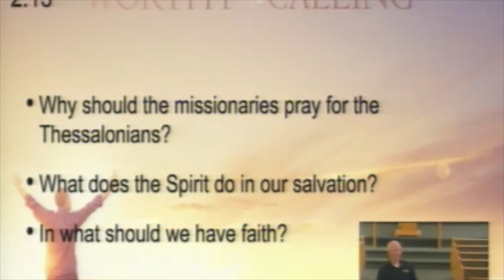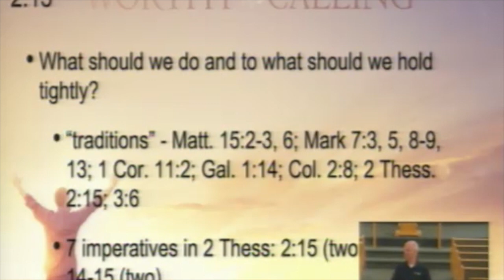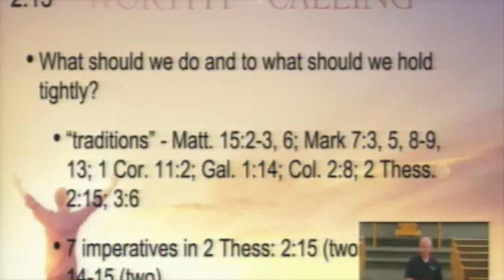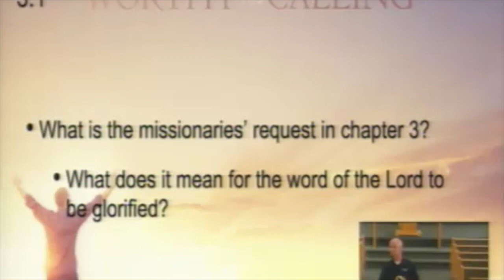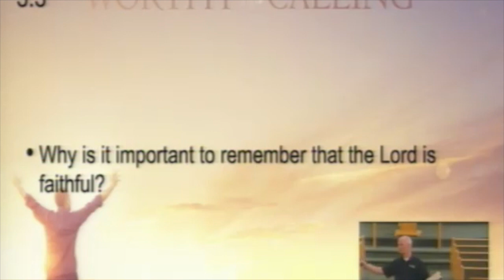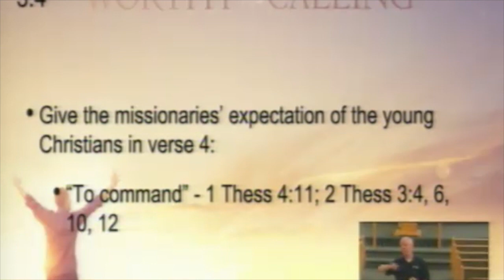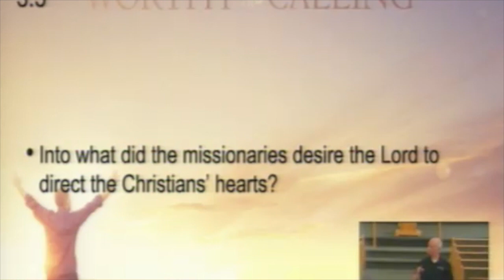06292021 2 Thessalonians 2 13 3 5 HD 720p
We examine 2 Thessalonians 2:13-3:5 in this study.